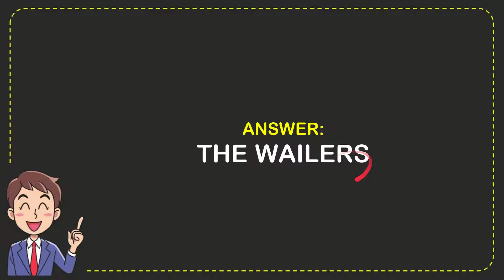What was the name of Bob Marley's backing band?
What was the name of Bob Marley's backing band? NEW VIDEO#